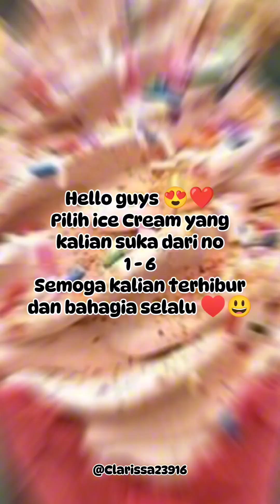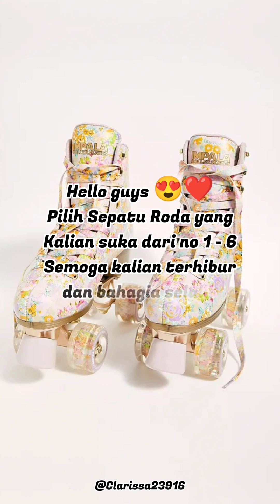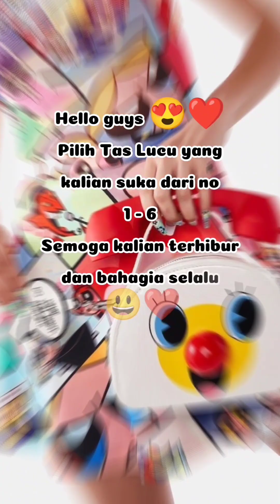Pilih-pilih Ice Cream, Ice Cream coklat, Sepatu Roda, Sepatu Cewek Dan Tas Cewek Lucu guys 😍❤️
( Terima Telah menonton guys )